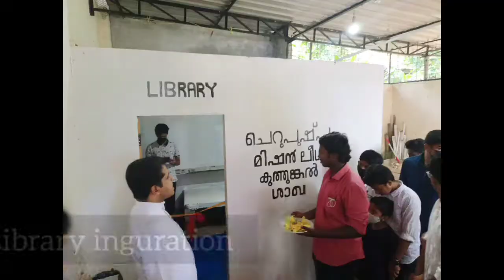മിഷൻ ലീഗ് 2022-23 പ്രവർത്തന വർഷം ഉദ്ഘാടനം|CML KUTHUNGAL|12-06-2022